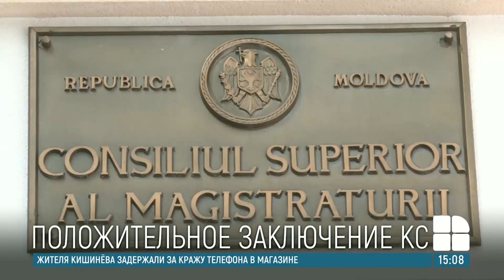КС дал положительное заключение поправкам в закон о Высшем совете магистратуры